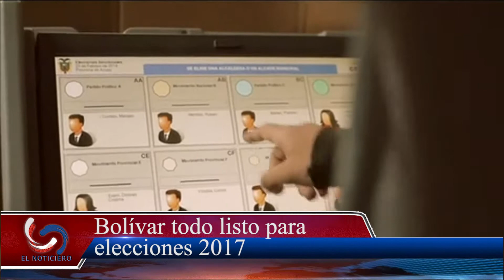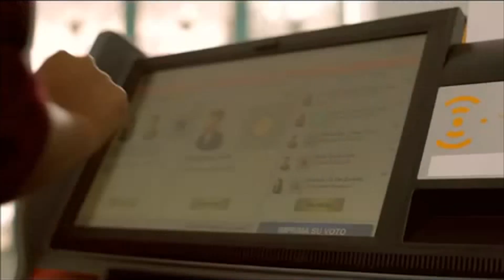EN BOLÍVAR TODO LISTO PARA ELECCIONES 2017